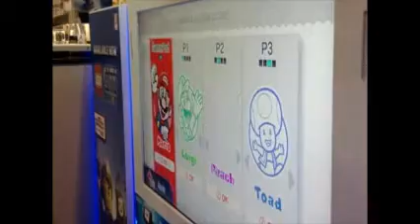E3 2013 at Best Buy: Super Mario 3D World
Early gameplay of Super Mario 3D World.